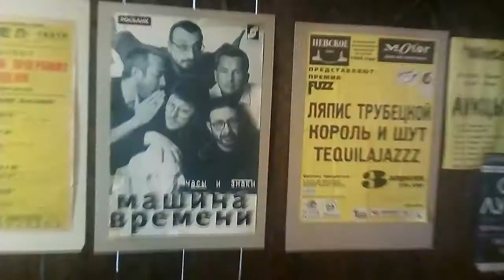Рубинштейна 13 Dogs Training Зоопсихолог 🐾 Жил Был Кинолог 🐕 Моя Жизнь Кино 🎬 Пёс 🐕 Музей Псов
Dogs  Training Зоопсихолог  🐾 Жил Был Кинолог 🐕 Моя Жизнь Кино 🎬  Документальный Многосерийный Фильм 📽 Музей Псов

17 ноября 2018 г.